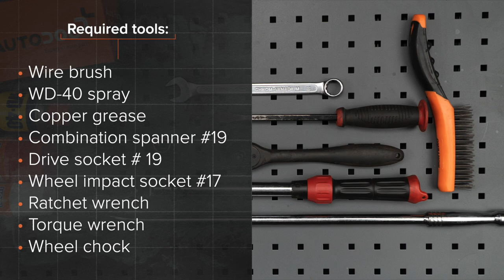Hvordan bytte foran stabilisatorstag der på OPEL ZAFIRA-B 2 (A05) [AUTODOC-VIDEOLEKSJONER]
Hvordan bytte foran stabilisatorstag / foran lenkearm / foran stabstag på OPEL ZAFIRA-B 2 (A05) 1.8 Familiebil 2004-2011 [AUTODOC-VIDEOLEKSJONER]

Stabilisatorstag for kjøretøyet OPEL Astra H Van (L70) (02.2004–10.2010) / OPEL Meriva B (S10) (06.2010–) / OPEL Astra H Caravan (A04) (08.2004–05.2014) / VAUXHALL Insignia Mk1 (A) Hatchback (G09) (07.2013–05.2017) / VAUXHALL Astra Mk5 (H) Estate (A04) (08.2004–10.2012) bør som regel erstattes i én og samme prosedyre. Det er imidlertid noen små forskjeller, på grunn av spesifikke egenskaper ved kjøretøyets design.

🛠️ Verktøyene du trenger for å erstatte foran stabilisatorstag:
- stålbørste
- WD-40 spray
- kobberpasta
- kombinøkkel nr. 19
- pipenøkler nr.19
- hjulpipe №17
- skrallenøkkel
- momentnøkkel
- stoppekloss